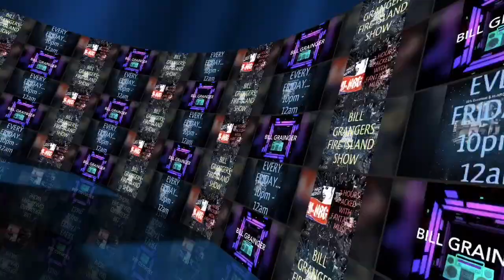FIRE ISLAND RADIO SHOW....